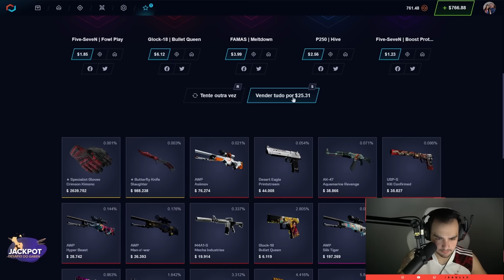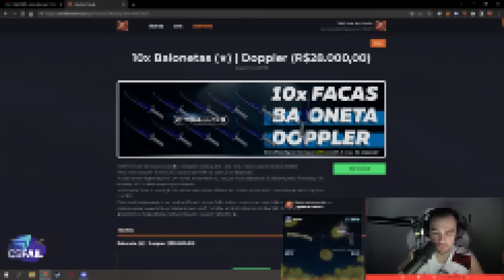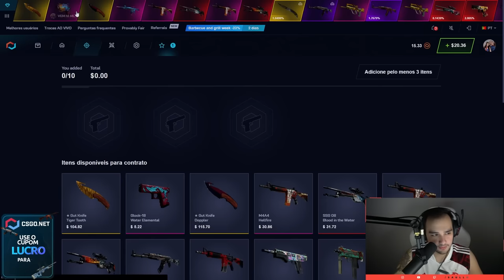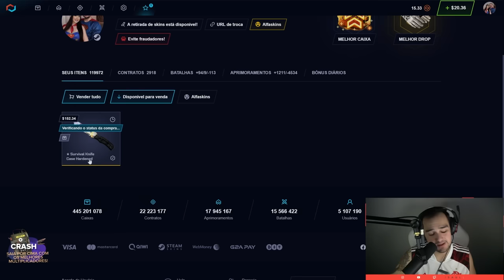Abri a nova CAIXA " FIRE & ICE " no CSGO